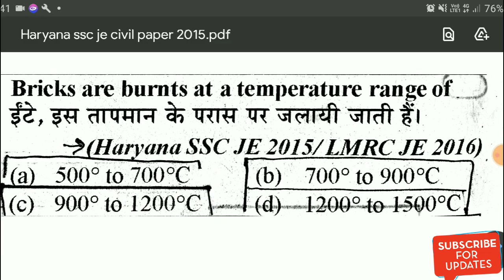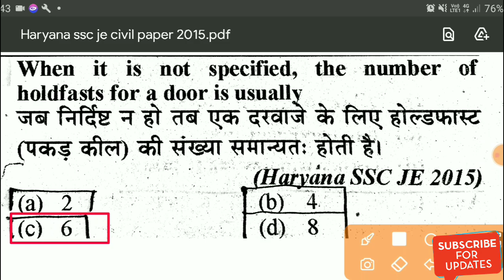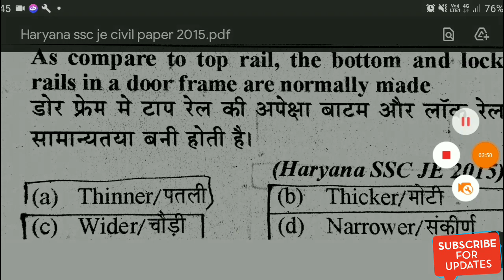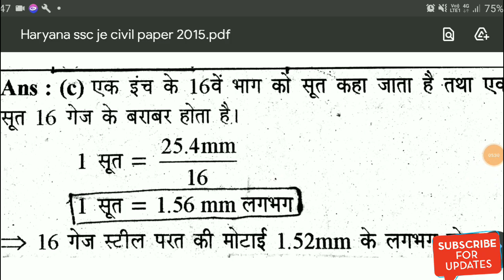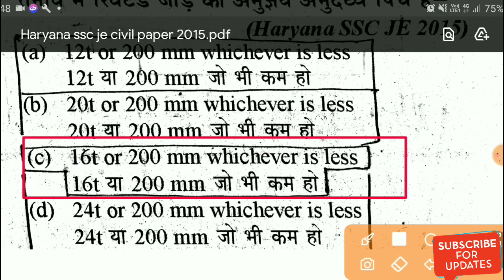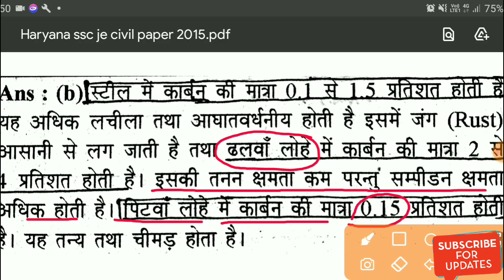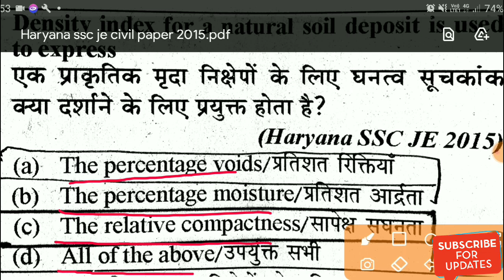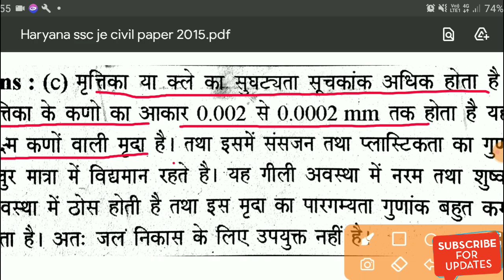HSSC JE Civil Engineering Question Paper || Haryana JE Civil Question Paper